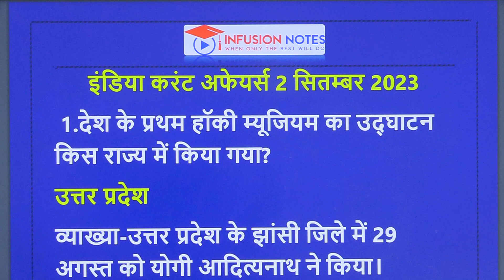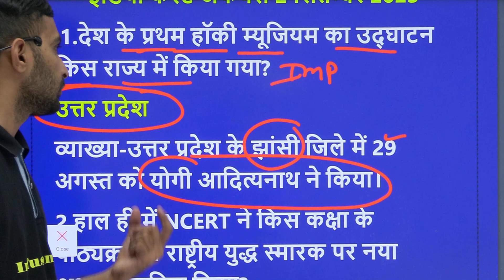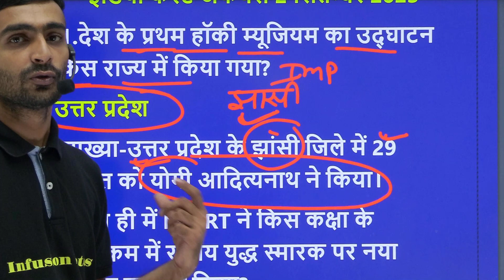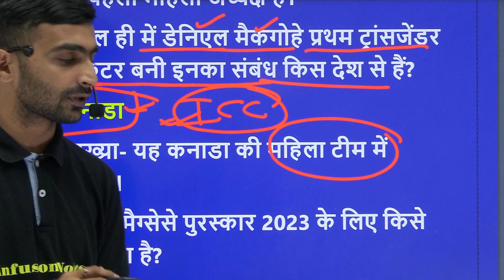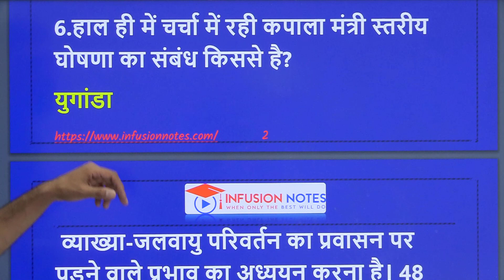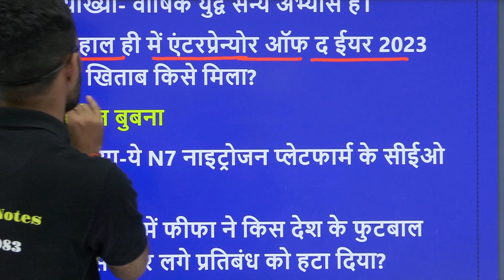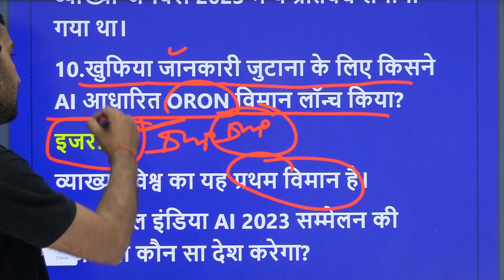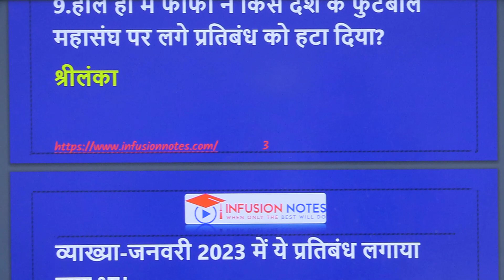India Daily Current Affairs 2 September 2023| प्रतियोगिता परीक्षाओ के लिए महत्वपूर्ण प्रश्न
Infusion Notes टीम द्वारा प्रतियोगिता परीक्षाओ में पूछे जाने वाले India Current Affairs के महत्वपूर्ण प्रश्न शेयर किये गए है| 2 सितम्बर 2023 की पीडीएफ यहाँ से डाउनलोड करे